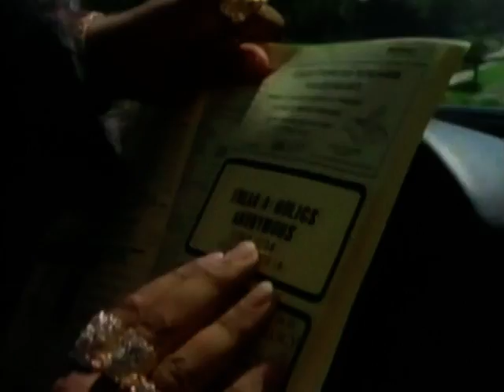Egyptian Lover - Freak-A-Holic